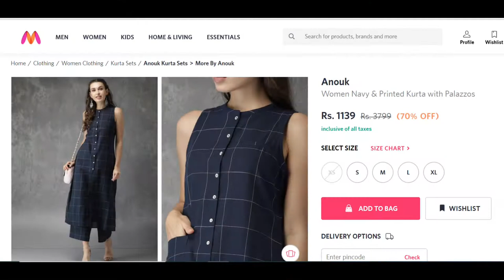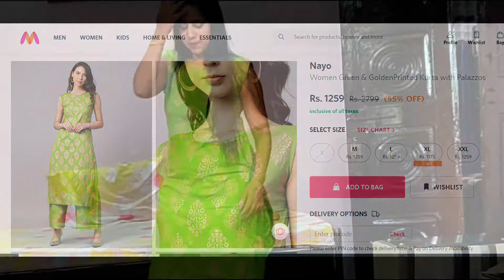Myntra Kurta Haul || Myntra Kurta set Haul || Myntra EORS Haul || Anouk,Nayo & Ishin MINI LIF3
Myntra Kurta set Haul || Myntra Kurta Haul || Myntra EORS Haul || Anouk,Nayo & Ishin
Here I am with the new Video of all about kurta palazzo set. Hope you guys will like it.
1.Anouk Women Navy & Printed Kurta with Palazzos
2.Anouk Women Maroon Striped kurta with Palazzos
Not able to find
3.Nayo Women Green & GoldenPrinted Kurta with Palazzos
4.Ishin-Women Navy Blue & Pink Printed Kurta with Palazzos & Dupatta

THANKYOU
MINI LIF3